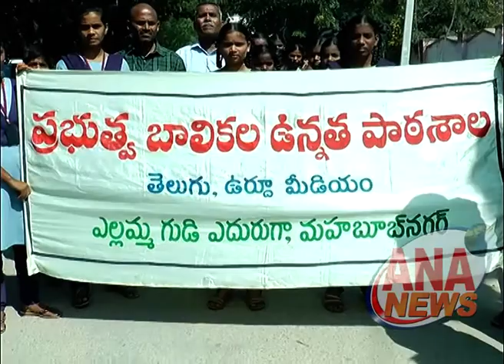ANA NEWS MBNR 31-10-2018 URDU